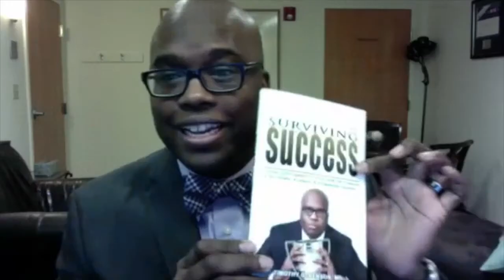The Author Connection: Interview with Dr Tim Benson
In this revealing interview on the Author Connection, Dr. Timothy G. Benson, author of Surviving Success, discusses the issues that go come with celebrity and success. He gives some real tips on coping and concrete suggestions to prepare oneself for succeeding.